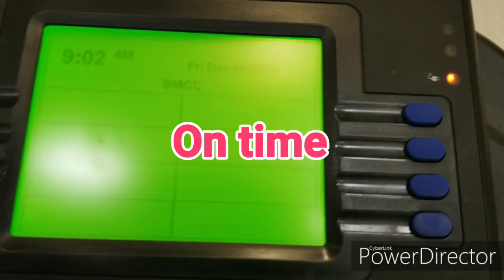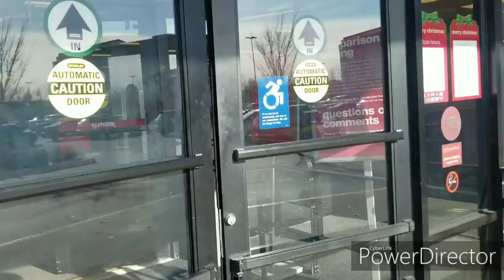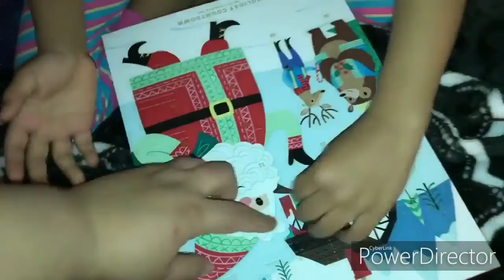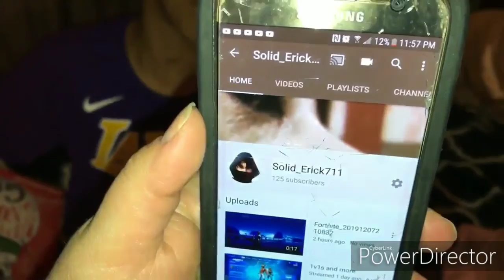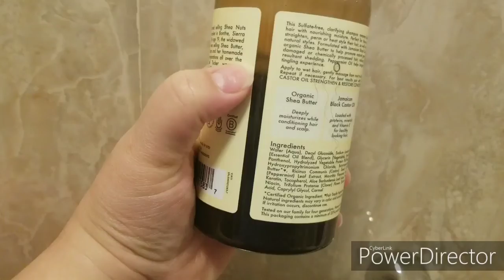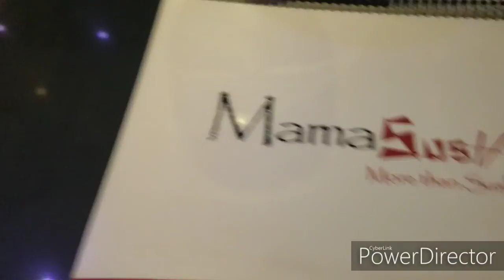ll VLOGMAS ll Shopping, date night, family time